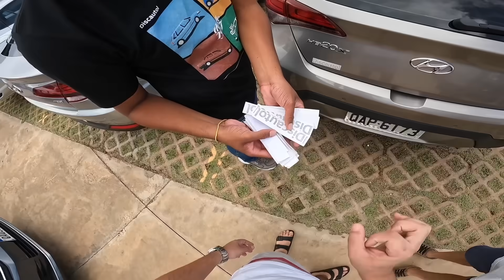MEU PAI COMPRO UM CARRO NOVO!!!